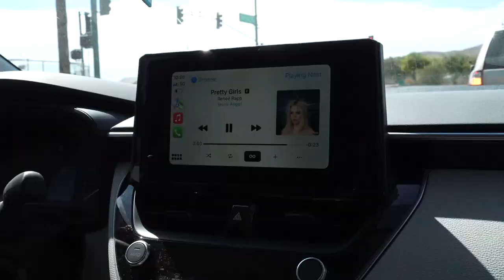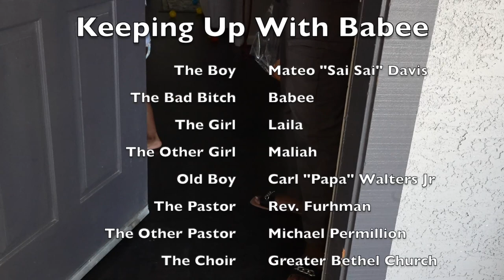Keeping Up With Babee season 2 episode 3 ✨💋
In this week's episode, watch Babee as she goes to church, visits her Dad (Old Boy), her nephew Sai Sai (The Boy), and finds joy in the little things on this Sunday! 🙏🏾 ✨💋

It’s ya gurl Babee back again, and this is another episode of Pop Culture News!

To book your very own one-on-one video, phone call, or text message click the link below and book me on Cameo! Cameo is an invite-only social media site dedicated to connecting fans with their favorite celebrities.

Stream my music TODAY!